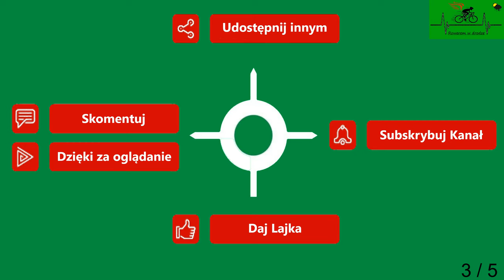Bieczynko Mrzeżyno Cz. 3 droga powiatowa wiosna